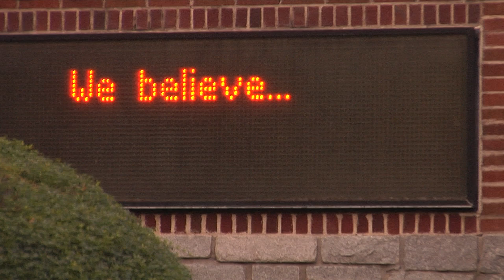HD//VLOG~6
Feat. Shane Farber, David Godbey, Matt Suwalski, Terrell Dunnings, Garrett Haschke, Nick Hagley, Logan Knapp, Lucas Jackson, John Morrissey, Ichi Yamada, Khamal Sanders, Victor Gonzalez, Preston Carey, and Emilio